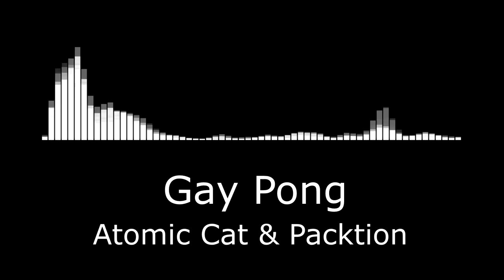Atomic Cat & Packtion - Gay Pong (collab song)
Nobody gives a shit about my bandcamp so I'm uploading it here for more publicity. This song was a collaboration with Pac (@FurryRap on twitter)! Make sure to check him out, he put a lot of work into it!